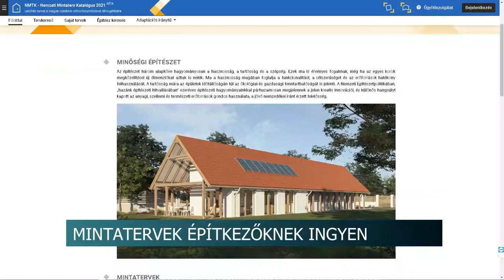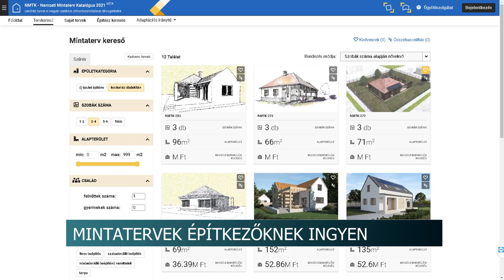20210421 hirado Ingyenes mintatervek epitkezeshez, felujitashoz